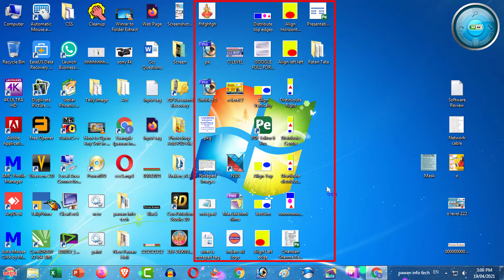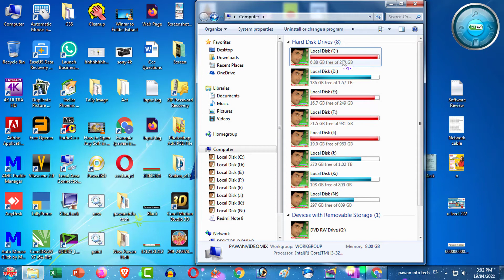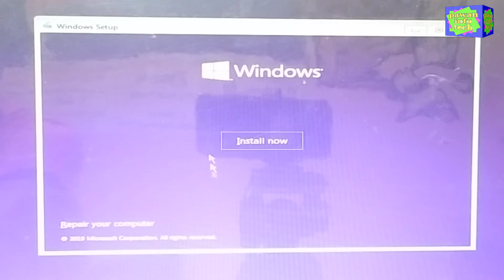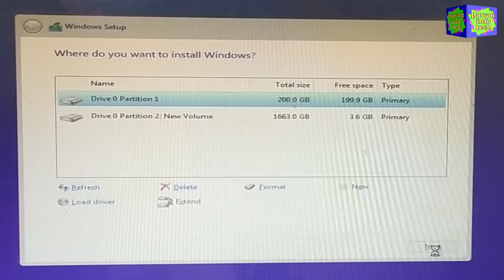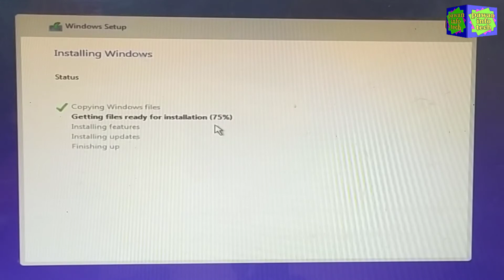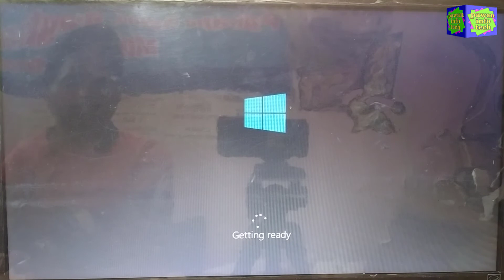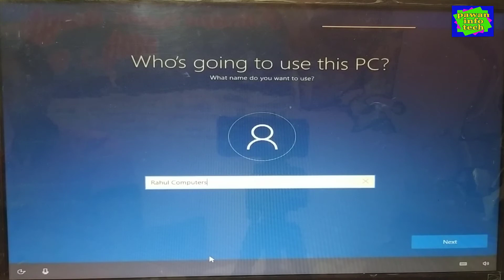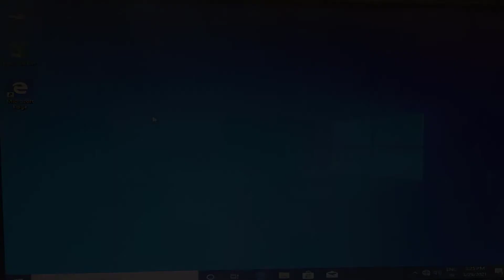How to change computer Windows?